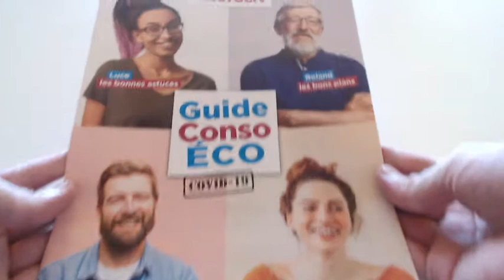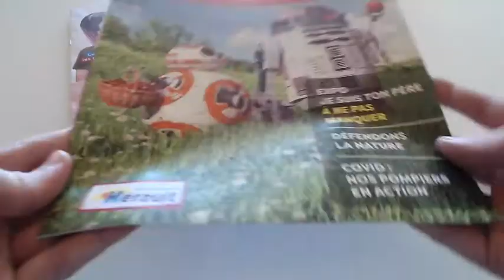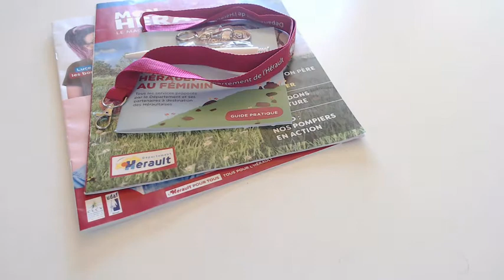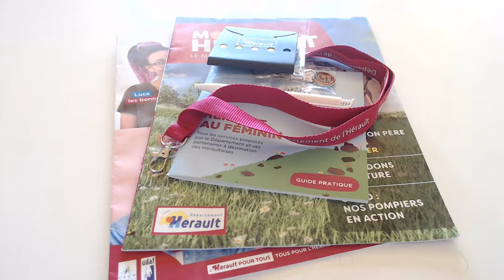#532 ECHANTILLONS GRATUITS DEMANDE SPONTANEE DE CHEZ HERAULT goodies